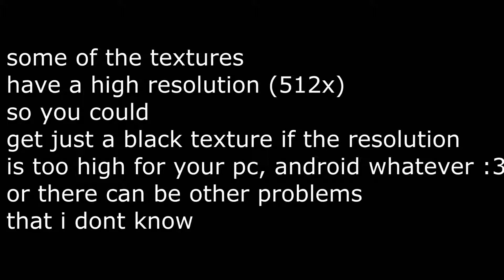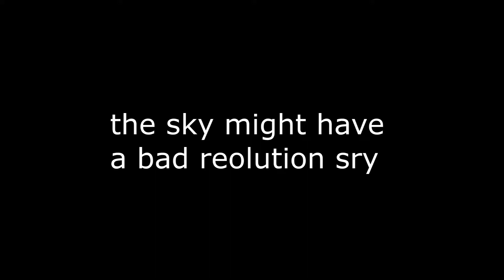Lime 512x (yea..)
i tried again doing high resolution packs yee~
pack:

btw if you read this zenix...